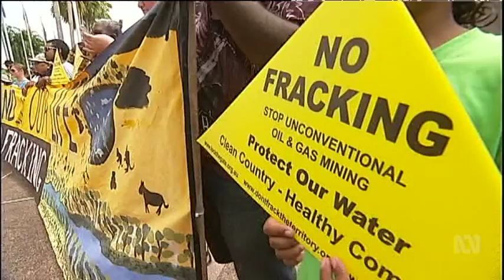Steven Schubert - Anti-fracking rally in Darwin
Coverage of an anti-fracking march and rally outside Parliament House in Darwin on September 15, 2015.